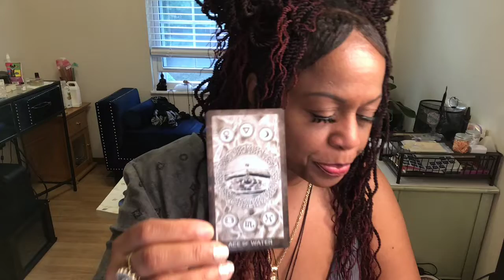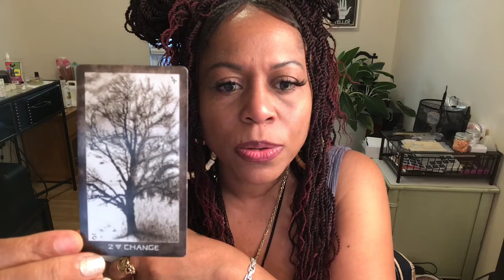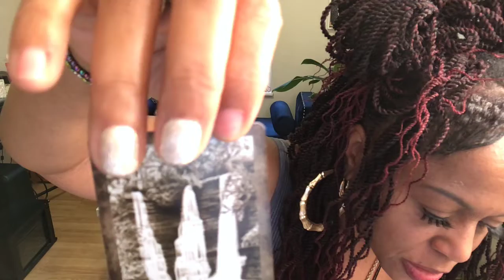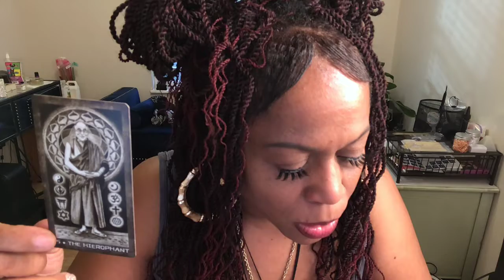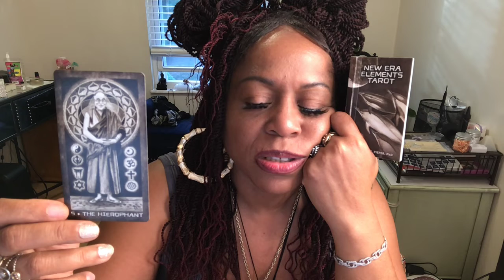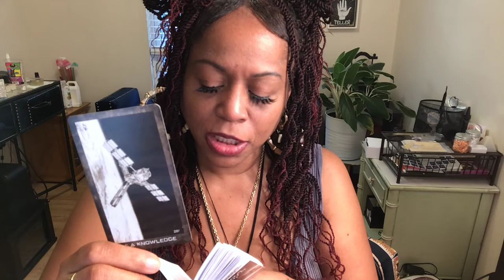DM DF The Solution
are welcomed.
$TangieIrene

¹Current Situation
²Message from Your Higher Self

(((Or )))You can ask 3 Questions 🤔 for the same price $25

 Tangible Goddess and Cat Juice Inc.

❦𝓣𝓪𝓷𝓰𝓲𝓫𝓵𝓮𝓖𝓸𝓭𝓭𝓮𝓼𝓼❦